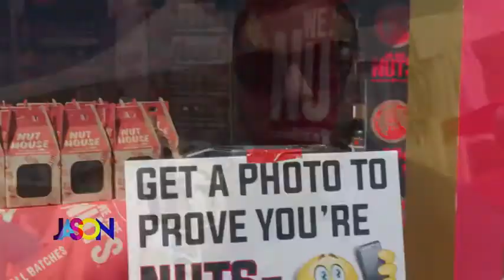Jason Meets Fairgoers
People will say a lot of crazy things when you put a camera in their face. Jason recently hit the fairgrounds to see what people would say or do.